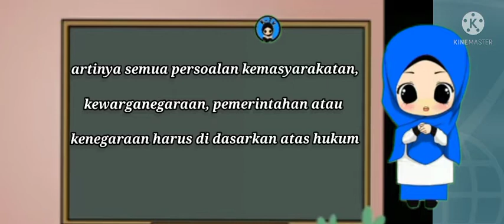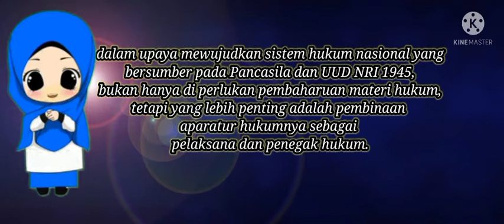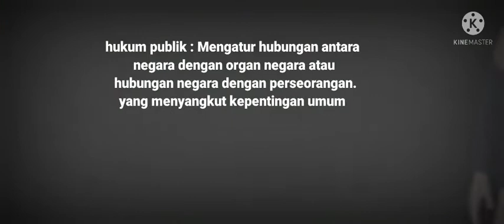penegakan hukum yang berkeadilan//Animasi//Tugas MK PKN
TUGAS KELOMPOK matkul PKN
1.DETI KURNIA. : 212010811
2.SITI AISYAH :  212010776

   " Penegakan Hukum yang Berkeadilan "
       -Konsep dan urgensi penegakan hukum berkeadilan
       Negara kesatuan republik indonesia (NKRI)adalah negara hukum. Artinya negara yang bukan didasarkan pada kekuasaan belaka melainkan negara yang berdasarkan atas hukum. Artinya persoalan kemasyarakatan, kewarga negaraan, pemerintahan, atau kenegaraan harus di dasarkan atas hukum.
       Tujuan Negara
               Tujua negara terdapat pada pembukaan UUD 1945 pada alinea ke empat
               Yang berbunyi : "Untuk membentuk suatu pemerintahan negara indonesia yang melindungi segenap bangsa indonesia dan seluruh tumpah darah indonesia dan untuk memajukan kesejahteraan umum, mencerdaskan kehidupan bangsa, dan ikut melaksanakan ketertiban dunia yang berdasarkan kemerdekaan, perdamaian abadi dan keadilan sosial".
               Dalam upaya mewujudkan sistem hukum nasional yang bersumber pada pancasila dan UUD 1945, bukan hanya diperlukan pembaharuan materi hukum,tetapi yang lebih penting adalah pembinaan aparatur hukumnya sebagai pelaksanaan dan penegak hukum.
    Lembaga Penegakan Hukum
         1.Kepolisian
         2.Kejaksaan
         3.Kehakiman
Mengapa diperlukan penegakan hukum?
      Karena penegakan hukum di indonesia di pandang masih lemah.
      Menurut Gustav Radbruch terdapat tiga unsur penegakan hukum:
      1.Keadilan
      2.Kemanfa'atan
      3.Kepastian Hukum
Sumber historis, sosiologis, politis, penegakan hukum yang berkeadilan ada 2 jenis:
1. Hukum Privat: Mengatur hubungan antara manusia atau individu, yang mengatur kepentingan pribadi.
2. Hukum Publik: Mengatur hubungan antara negara dengan organ negara atau hubungannegara dengan perseorangan yang menyangkut kepentingan umum.

KESIMPULAN
Konsep dan Urgensi NKRI adalah negara hukum karena masih lemahnya negara indonesia maka diperlukan lah penegakan hukum berkeadilan.
Tujuan negara: -Penertiban dan keamanan
                         -Kesejahteraan
                         -Pertahanan
                         -Penegakan keadilan
Esensi dan Urgensi
-Esensi: Menciptakan ketertiban dan keteraturan
-Urgensi: Tanpa penegakan hukum berkeadilan, mustahil sebuah negara bisa mencapai tujuannya.

maaf karena masih banyak kekurangan nya🙏🙏
     SEMOGA BERMANFAAT 🙏